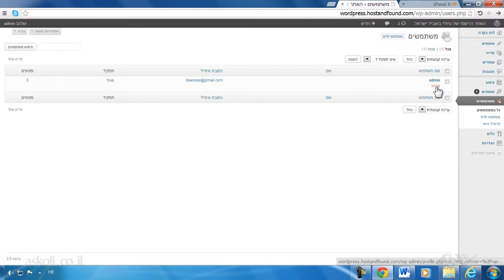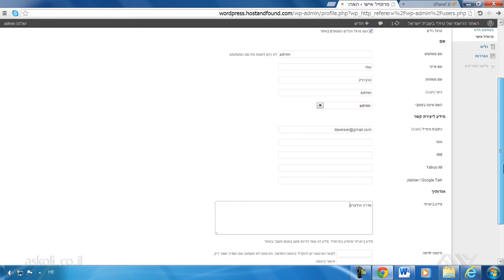בניית אתרים בוורדפרס - 9.1 סוגי משתמשים